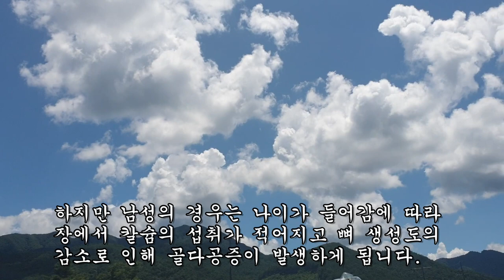뼈에 구멍이 뻥뻥 뚫려가는 것을 이 약초가 142% 골세포를 증가시켜 골다공증을 해결한다